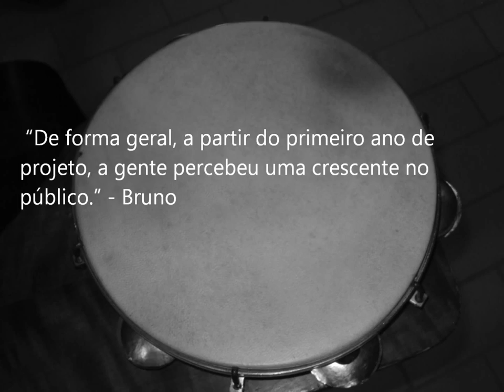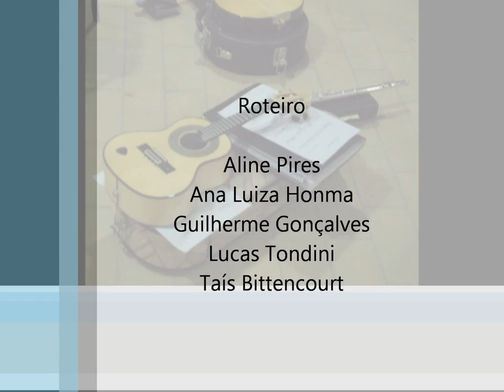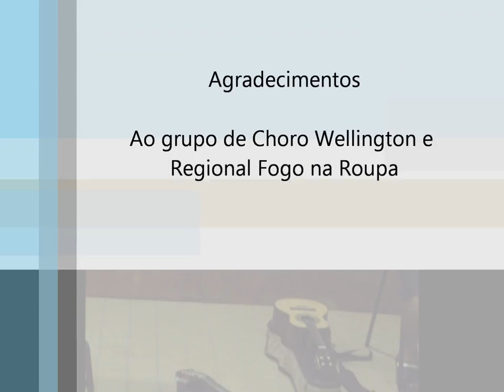Foto Reportagem Chorinho no Coreto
Edição final do trabalho de produção de foto reportagem realizado na matéria Projeto Interdisciplinar em Comunicação III, cujo tema foi o Projeto Chorinho no Coreto.